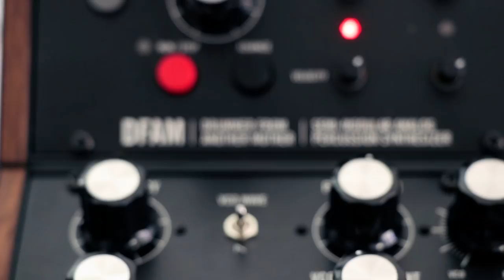Making instruments sound like cats lol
★ GEAR ★

Equal 7
Silas Reaper
Scooterman
carmymarm
I Ride My Bicycle
Matthew McColl
Rene Seckler
Samuel Costa
Nick Simmons
Peter Vermeychuk
Ryan Mitchell
Philip Ohlin
Angel Mesta
Aaron Boone
Simon Tobias
JACK
Bailey Reed
Roman Dutchak
The Rhythm Files Exposed
Bllue
Helton Paz
Guido 'gheedough' Gautsch
Spencer Berndt
Emilio Vasquez
nyllablesoiseless
Silver Iron
Yahali Gottlieb
ADdam lolz
Jamaal Curtis
anamuko
Edmon Cruz
Paul
herrnn radidgumpu
Leon Schutte
TobiCaboose
Ian Kim
florencia la rica
Alex Bowers
James Paul Walker
Pijus Pijus
Nick Johnson
Nicholas Taylor
Ethan Lim
Benjamin San Souci
Marc Froehling
Kristopher Charles
Kynarro Aetone
Maximus Olenik
AJ Berg
DVPBear
Keshav Krishnan
Tim Koulaev
Julian Lyn
Damon Oliveira
Karol Hojka
Jay Logan
Ben Adshead
Felix
Timothy McLane
Alexander Heale
queenofrainbow
Rhys Huntley
Jack Morris
Tobias Gurdan